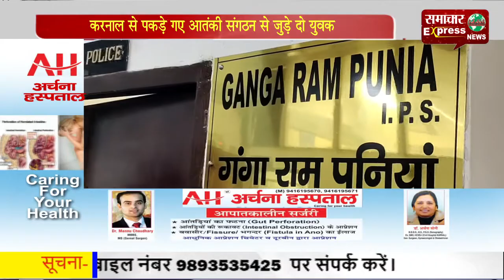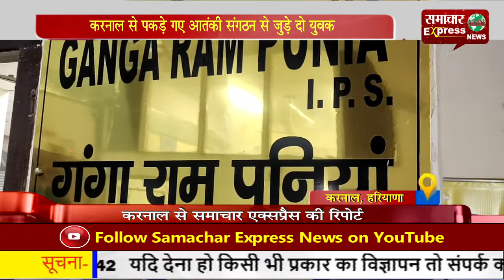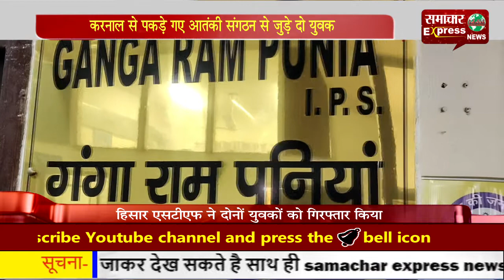करनाल से पकड़े गए आतंकी संगठन से जुड़े दो युवक